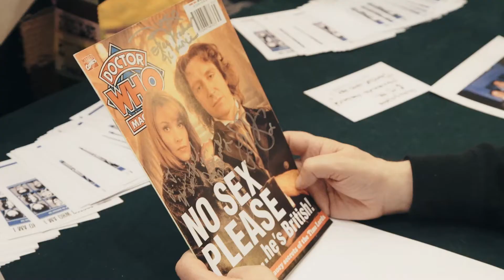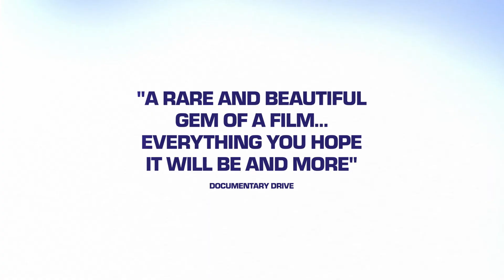DOCTOR WHO AM I - Official Trailer - Paul McGann, Eric Roberts and Daphne Ashbrook Documentary Movie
Kaleidoscope Entertainment is excited to share the new trailer for the award-winning documentary, Doctor Who Am I. The film will be coming to select UK cinemas from 13th October and DVD & Digital 7th November.

Following its World Premiere at the Sci-Fi London Film Festival, where the film took home the acclaimed ‘Audience Award’, Doctor Who Am I has continued to garner critical acclaim with Digital Spy calling it “an endearing reminder of what it means to be a fan”. The film was also selected for the highly regarded Melbourne Documentary Film Festival and Portland Film Festival.

In 1996, a Doctor Who TV movie was envisioned to lead the franchise into an exciting new future with a fresh direction, but it was met only by an outcry from disapproving fans. Now, follow the film’s infamous screenwriter, Matthew Jacobs, as he is reluctantly dragged back into the American 'Whoniverse' where, despite the brutal rejection of his work 25 years earlier, he unexpectedly finds himself a kindred part of this close-knit, yet vast, family of fans.

The documentary features the original cast of the 1996 movie, including Paul McGann (The Three Musketeers, Queen of the Damned), Eric Roberts (Inherent Vice, The Dark Knight, The Expendables) and Daphne Ashbrook (Star Trek: Deep Space Nine).

Excited about the release, filmmaker Vanessa Yuille said "We're a small movie with a big heart, and Kaleidoscope saw that right away. Teaming up with Kaleidoscope is a perfect match for us because even though we're an American movie, they understand the Doctor Who franchise and the global reach of the fandom. They can bring our documentary from the ‘Whoniverse’ to the Universe."

Co-director Matthew Jacobs added “Now, more than ever, we need a positive movie about Doctor Who fandom as we move towards the show’s 60th anniversary. We’re so excited Kaleidoscope, like audiences have, recognize that our documentary is essential viewing for all lovers of storytelling.”

Doctor Who Am I will be coming to UK cinemas on 13th October and DVD & Digital 7th November